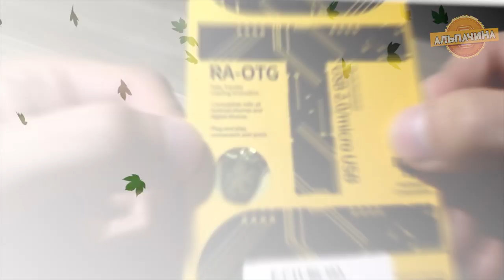БЕЗУМНЫЕ ТОВАРЫ с AliExpress, О КОТОРЫХ ТЫ ДАЖЕ НЕ ЗНАЛ!!!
1. Монета проходит сквозь стеклянный стакан

3. Измеритель глубины протектора шин

4. Рука железного человека MARVEL

5. Игрушка амфибия на пульте ДУ

7. Камера игральные кости SQ16

9. Крепление для смартфона на палец

12. Ультразвуковой очиститель ultrasonic cleaner

15. 3D принтер Creality CR-10